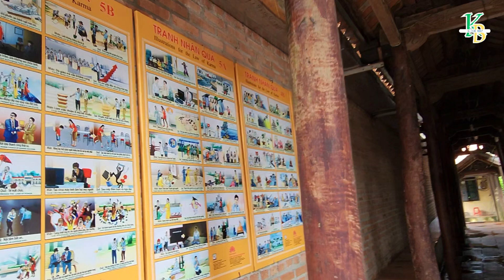Chùa Phúc Long Phù Lãng Quế Võ Bắc Ninh - Là Cơ Sở in Kinh Sách Phật Giáo Vào Thế Kỷ 17